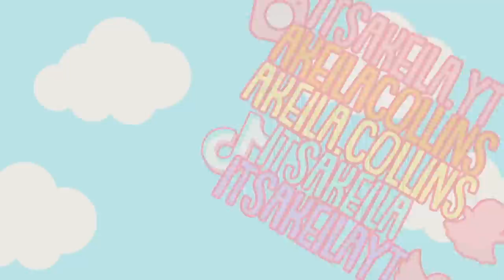Bloxburg's April Fools SCHOOL is GONE *THE LIBRARY IS BACK* Roblox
💖🌈hii akeilanators
☁️I hope you were able to check out the "bloxburg city school" while classes were in session...haha
➡️the bloxburg city hall LIBRARY is back!

☁️instagrams
 itsakeila.yt

akeila.collins